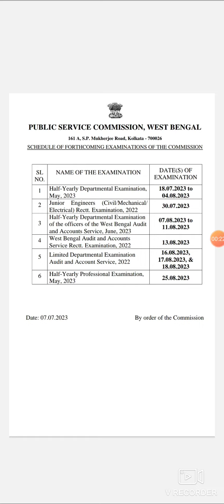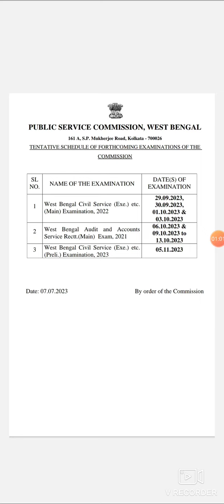West Bengal Audit and accounts Prelims 2022 Date has been announced by WBPSC.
Date of WBCS prelims 2023
Date of WBCS mains 2022
Date of Audit and accounts mains 2021